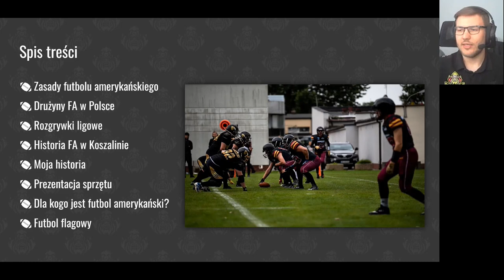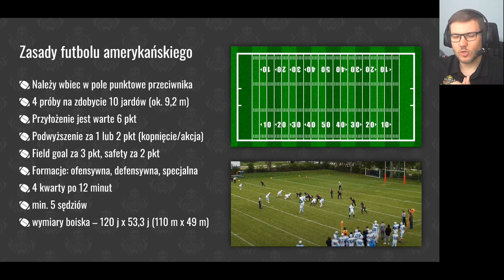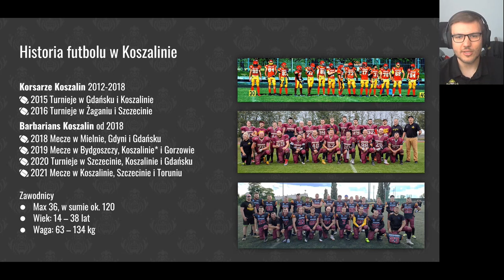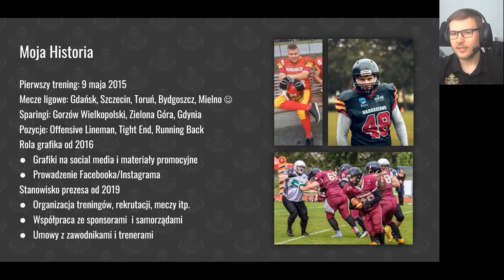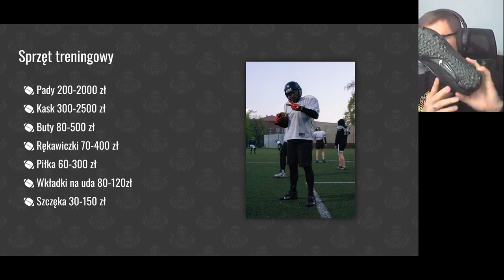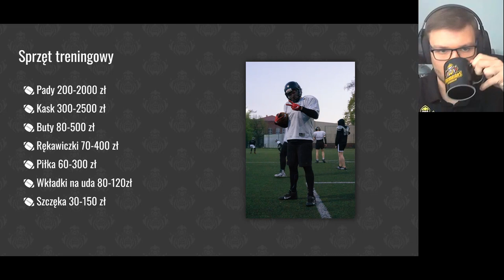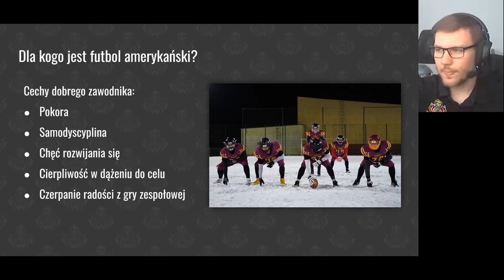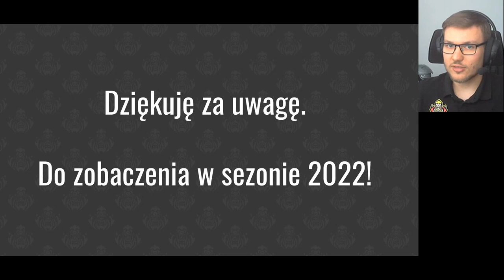Podziel się pasją | Futbol amerykański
TTMS to nie tylko IT! Nasi pracownicy mają wiele ciekawych pasji.

Arek Kapszewicz to na co dzień programista i konsultant w technologii Salesforce Marketing Cloud, gdzie pomaga użytkownikom w automatyzacji elektronicznych kampanii marketingowych i zarządzaniu danymi ich klientów.

Na swój pierwszy trening futbolu amerykańskiego trafił ponad 7 lat temu i od tego czasu nieprzerwanie trenuje i gra w meczach ligowych w barwach lokalnych drużyn. Od 3 lat jest również prezesem drużyny Barbarians Koszalin.

Arek przedstawi Wam świat futbolu amerykańskiego od środka, upora się z pewnymi stereotypami, związanymi z tym sportem i pokaże jak wygląda jednoczesne zarządzanie drużyną i bycie zawodnikiem.

AGENDA:
- Zasady futbolu amerykańskiego
- Obecna sytuacja w świecie futbolu amerykańskiego w Polsce
- Historia i szczegóły prowadzenia drużyny futbolu amerykańskiego Barbarians Koszalin
- Przedstawienie sprzętu treningowego

Zobacz również inne filmy z playlisty "Podziel się pasją"!